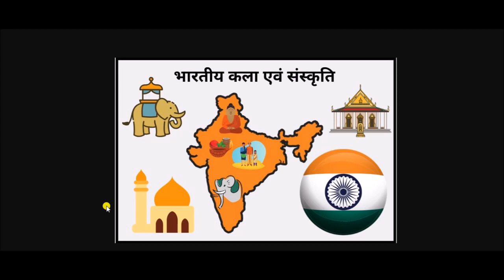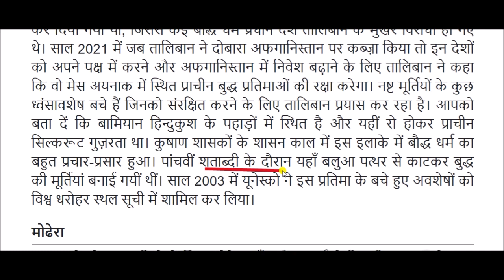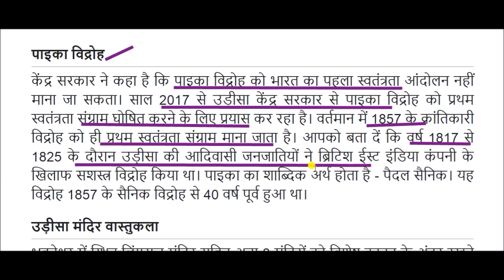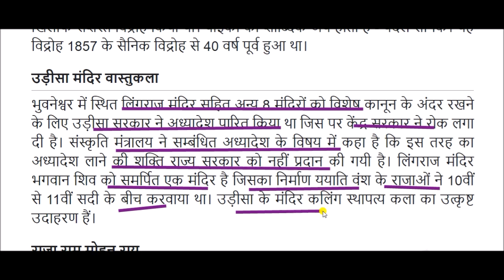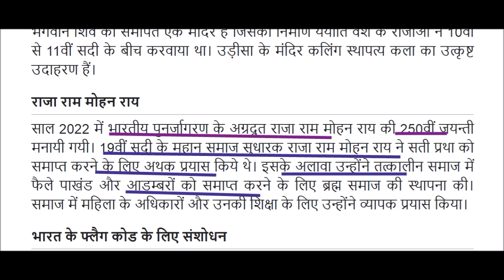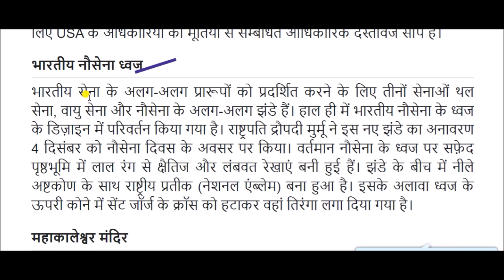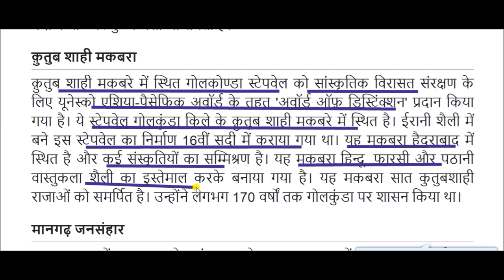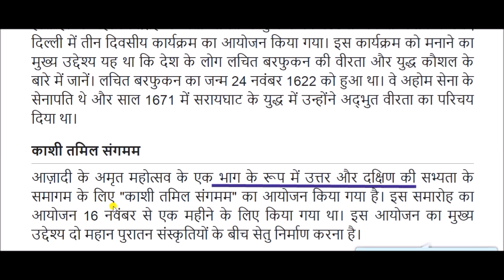कला एवं संस्कृति वार्षिकी 2022 || Art and Culture Yearbook 2022 || art and culture current affairs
art and culture current affairs for All Competitive Exams like SSC, Railway, IB, Bank, UPSC, BPSC, MPSC, PCS, etc.